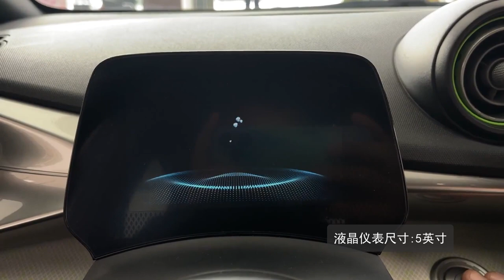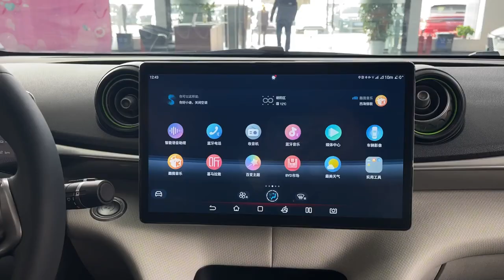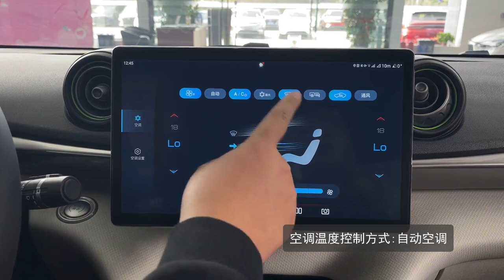ALL NEW 2022 BYD EA1 Dolphin EV - Exterior And Interior